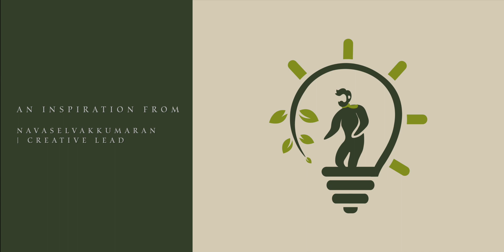Identification & Management Of Phomopsis Fruit Rot In Guava | Farming Inspirations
Phomopsis fruit rot otherwise quoted as styler end rot is one among the major fruit rot diseases that affects guava plantations. The disease is caused by the ascomycete fungi Phomopsis psidii, whose characteristic symtoms initially appear on unripe fruits at the blossom end and adjoining the persisitent calyx. Infected fruits show small, apparent, white to brown circular spots that tend to extend over the fruit surface when it’s ripen. The infected fruits epicarp and mesocarp region turn into soft and discoloured tissues, emitting an unpleasant odour when opened. One of the key factor of fungal disease management is prevention. Taking a preventive spray of fungicides before the onset of the disease or at initial stages will aid in better disease control. Systemic, contact as well as bio-fungicide can be recommended.